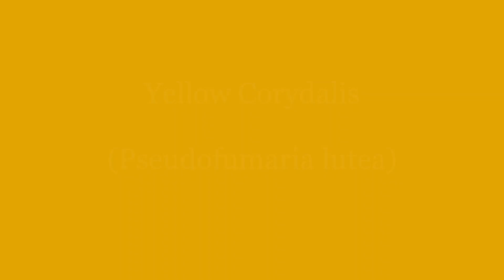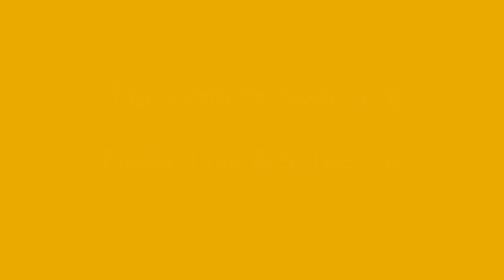Soothing Sounds of Yellow Corydalis: A Relaxing Journey